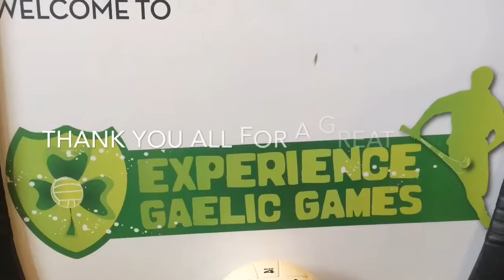Californian guests having some fun playing Gaelic sports on July 12th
Californian guests get to have some fun experiencing and learning the indigenous sports of Ireland